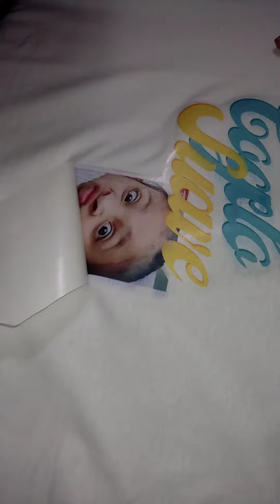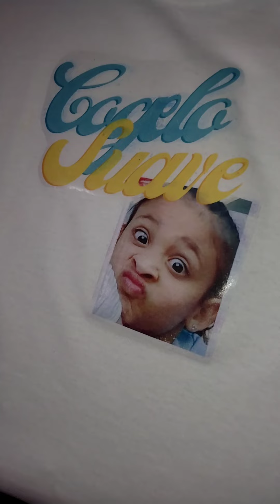first of the prints V.2